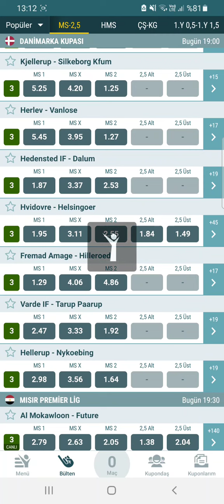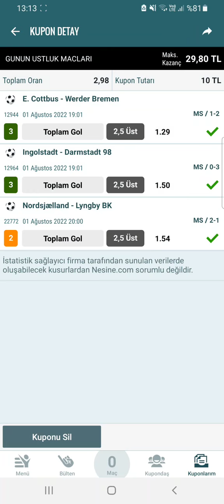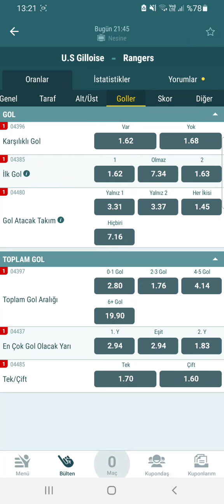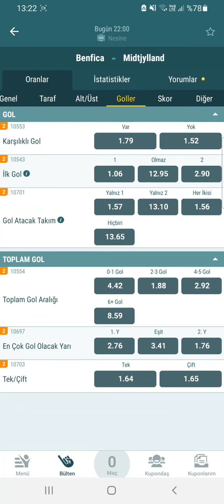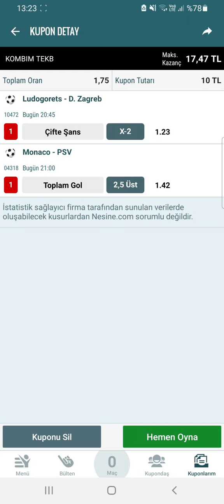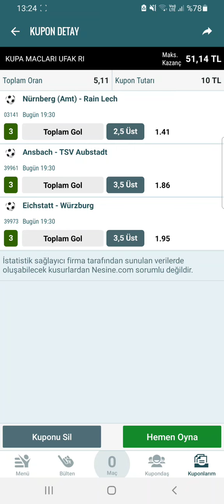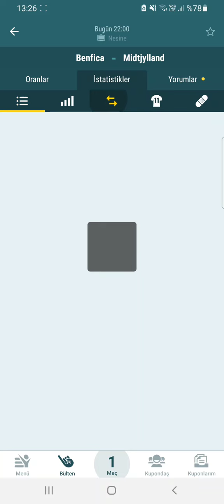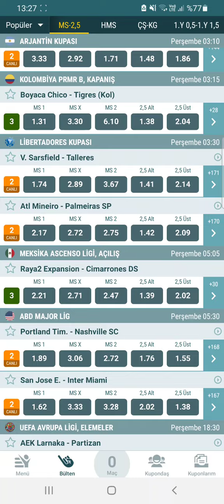2 AĞUSTOS İDDAA TAHMİNLERİ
Video Etiketleri ;

iddaa tahmin
iddaa analiz
iddaa 2020
iddaa yorumları
iddaa canlı bahis
iddaa iddaa